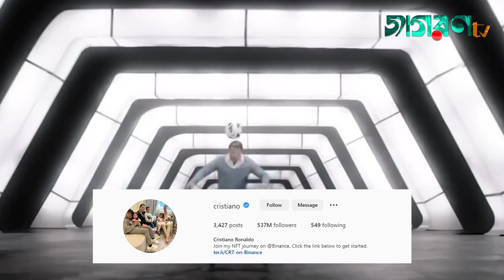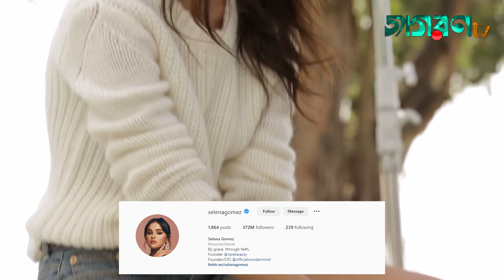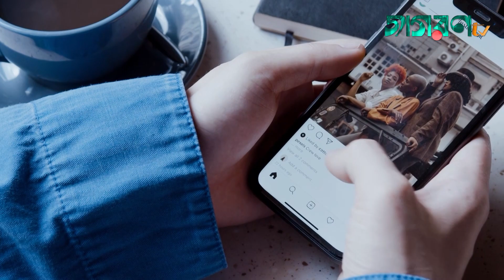ইন্সটাগ্রাম ফলোয়ারের তালিকায় শীর্ষে আছেন যারা ।| তাদের ফলোয়ার এবং ইনকাম কেমন?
ইন্সটাগ্রাম ফলোয়ারের তালিকায় শীর্ষে আছেন যারা ।| কার  ফলোয়ার এবং ইনকাম কেমন?